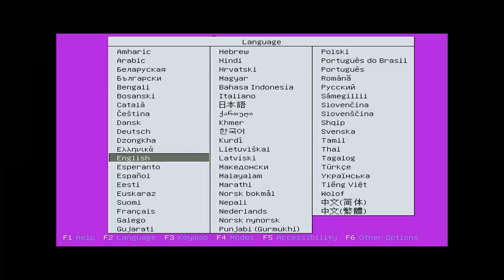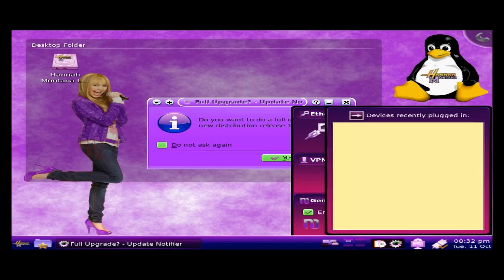Quick Hannah Montana Linux Installation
⭐Hannah Montana Linux is a unix-like Linux Operating System based on Kubuntu.
⭐The Package Manager is Debian apt.
⭐The GUI is KDE 4 with Hannah Montana themes